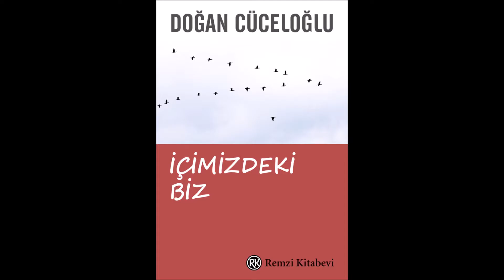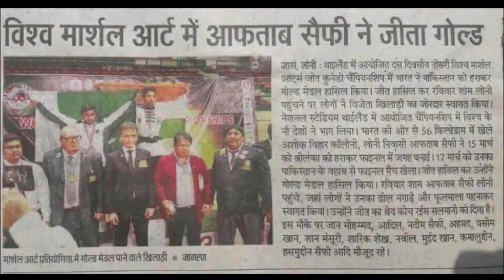INCH PUNCH PUSH (JKD-306)